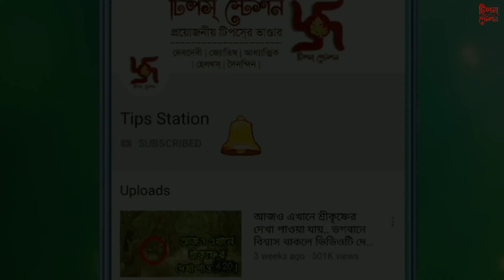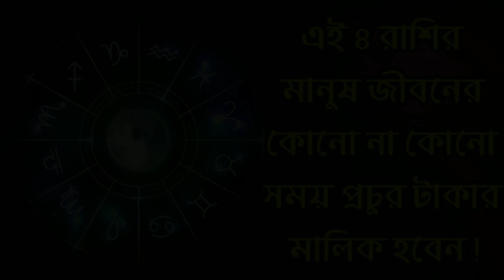এই চারটি রাশির মানুষ জীবনের কোনো না কোনো সময়ে অনেক সম্পত্তির অধিকারী হবেন.. বলছে জ্যোতিষ শাস্ত্র..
রাশির প্রভাব থেকে বিরত থাকবেন, এমন মানুষ পৃথিবীতে নেই। সব মানুষের ওপরেই রাশির প্রভাব থাকে এবং তা তাকে সারা জীবন ভোগ করতে হয়। আমাদের সকলের ভাগ্যই গ্রহ চক্রের দ্বারা পরিচালিত হয়ে থাকে। গ্রহ নক্ষত্রের ভাল খারাপ মিশিয়ে হয় জীবন। কিন্তু আমাদের ১২টি রাশির মধ্যে এমন চারটি রাশি রয়েছে, যাদের জাতক জাতিকারা জীবনের কোনও না কোনও সময়ে প্রচুর টাকার মালিক হয়ে উঠবেন। হয়তো এই রাশি চারটির প্রথম জীবনে সময় খুব একটা ভাল কাটে না, তবে ধীরে ধীরে সময় এতটাই ভাল হয়ে ওঠে যে, তা নিজেও বিশ্বাস করতে পারেন না।